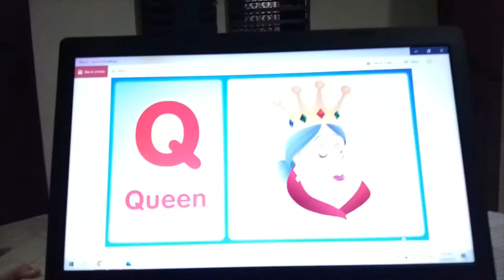Learn Alphabet from O to T (3 of 4) | Homeschooling | Sophia Cindy Zien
Let's learn the alphabet with "Sophia Cindy Zien"